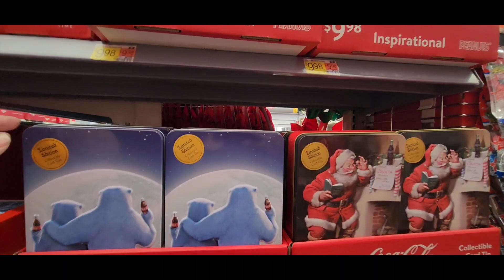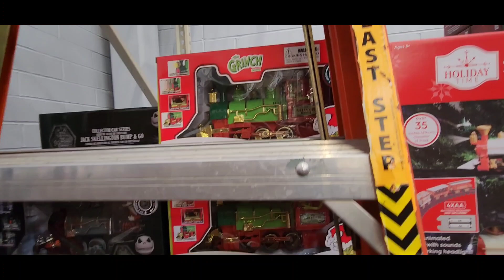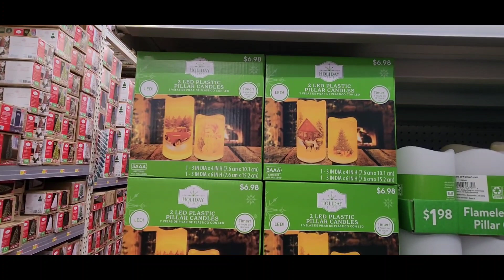Shop with me at Walmart for Christmas decor! 🎄